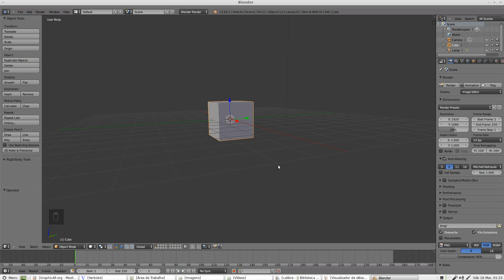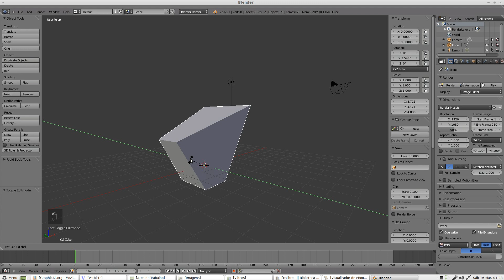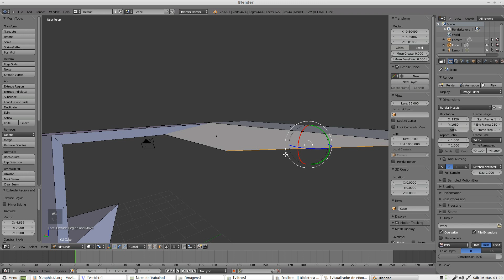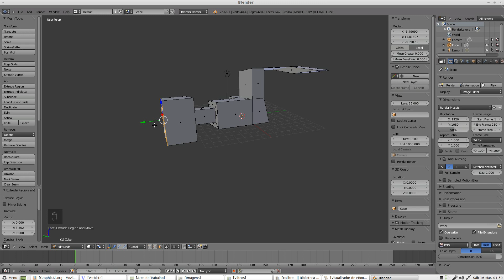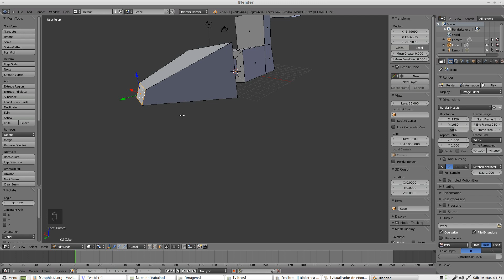Blender para Iniciantes: Aula 6 (Modelagem Básica parte 1)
Nesta aula serão apresentadas as ferramentas básicas de modelagem 3D com o Blender.